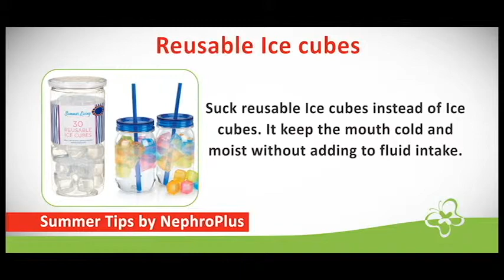Summer Tips for Dialysis Guests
Here are some tips for patients on Dialysis from NephroPlus.